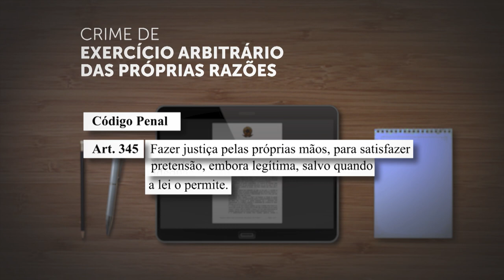Para Sexta Turma, exercício arbitrário das próprias razões é crime que não depende do resultado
A Sexta Turma do Superior Tribunal de Justiça (STJ) negou o recurso de um homem condenado por exercício arbitrário das próprias razões e reconheceu a forma tentada do delito, em razão de ele não ter conseguido consumá-lo.
O crime é descrito no artigo 345 do Código Penal como "fazer justiça pelas próprias mãos, para satisfazer pretensão, embora legítima, salvo quando a lei o permite".